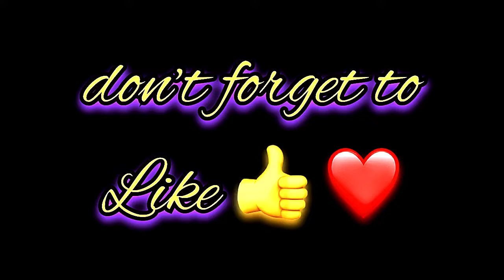Sonia Name Signature Calligraphy Status | How to Draw, Cursive Calligraphy with Cut Marker